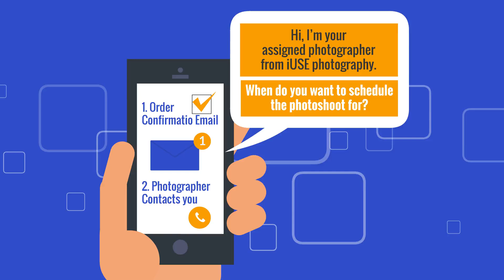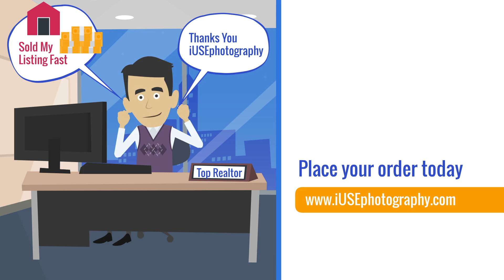Welcome to iUSE photography #1 Real Estate Photography & Marketing company.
✅ Here you can see prices, photopackages & examples.
- Easy online ordering

After you place your order online, the photographer will contact you to schedule the shoot 🤓✔️
We strive to accommodate all photoshoots within 1-3 business days.

All HDR Photos are edited with perfect blue sky (Blue Sky Guarantee) & Next Day Delivery.

We are servicing South East Florida, New York, Chicago & Atlanta